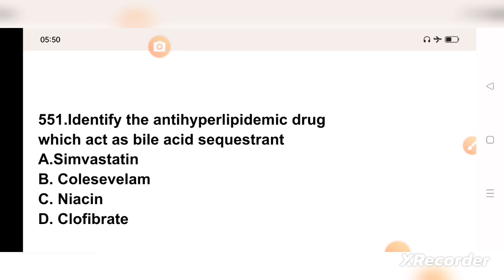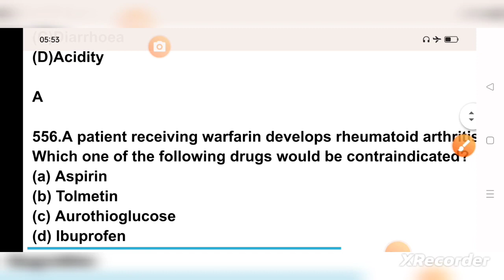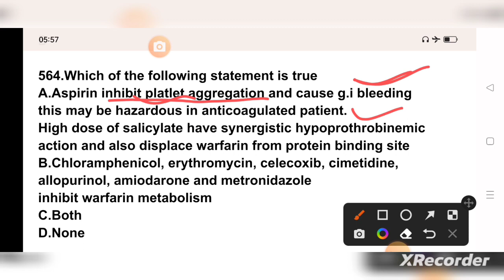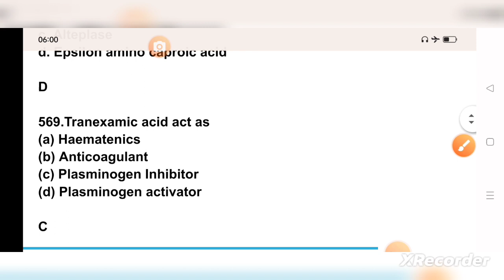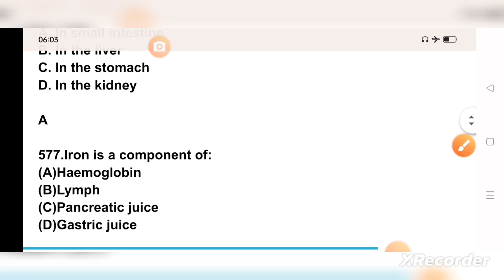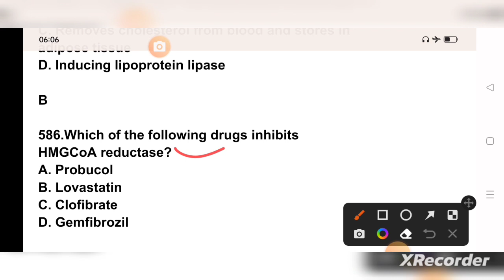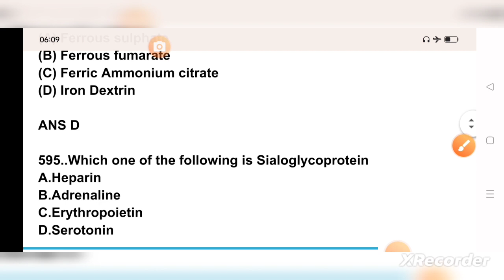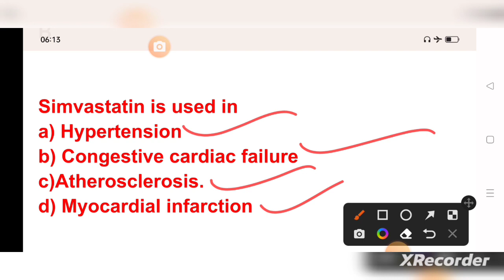important MCQ series for HSSC pharmacist exam 2023#hsscpharmacistexampreparation#mppebpharmacistexam